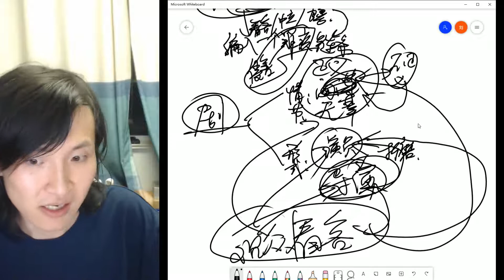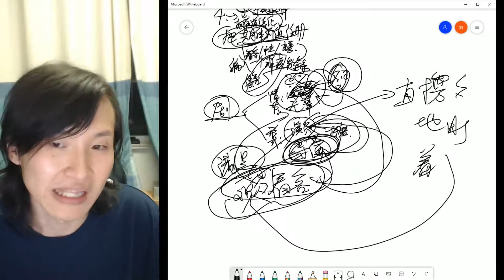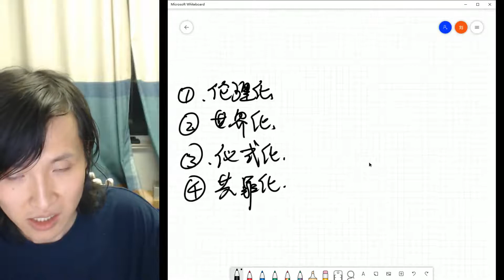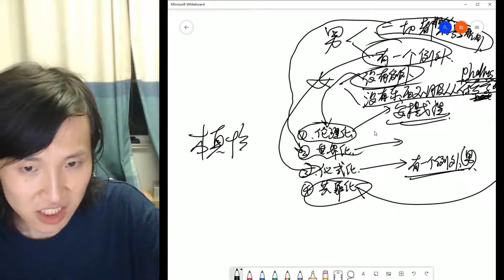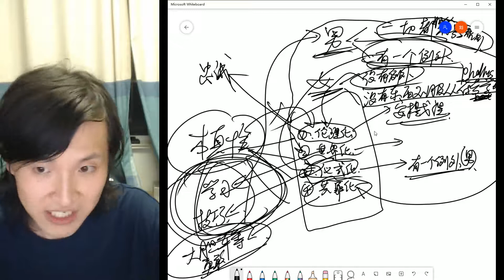【伦理学】遭受痛苦与创伤后的四种本真姿态——其中两种目前尤为重要